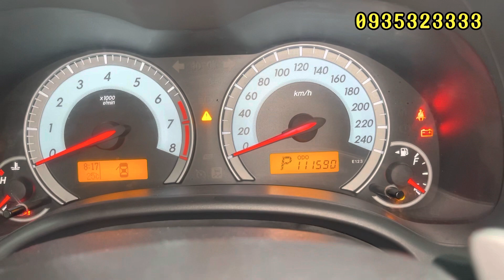Altis V chưa bao giờ hết hót, giá chỉ 420tr xe này xuất sắc chưa từng có . Khủng bố của bền lành